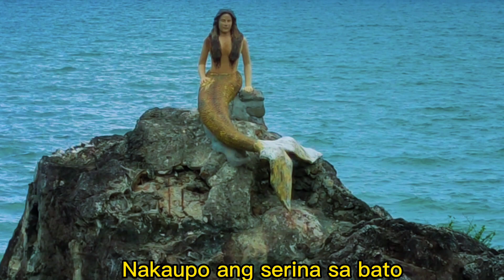Travel to manila 🛵 gumaca quezon 😎